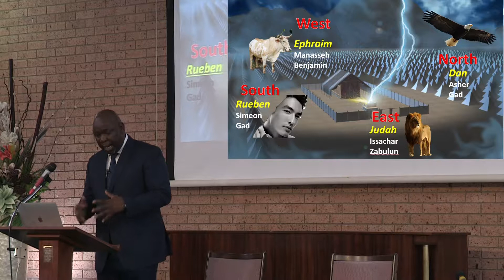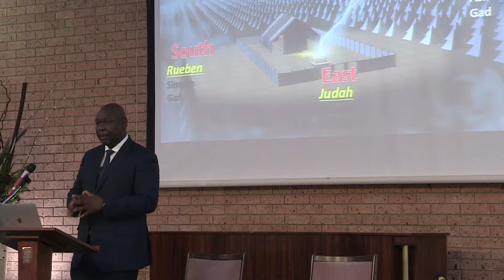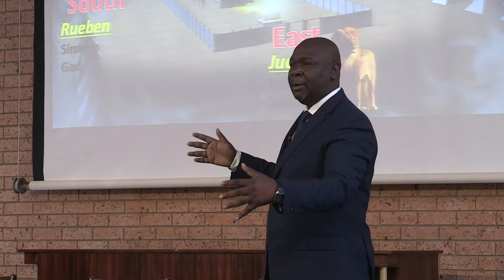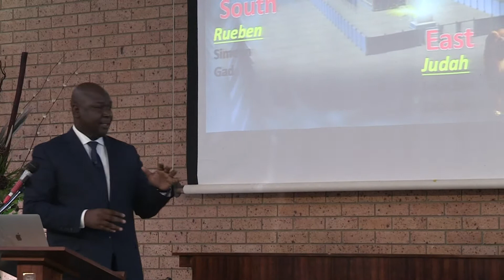The Cloud is Moving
Sermon by Pastor Tapiwa Mutseriwa at the Hoxton Park Seventh Day Adventist Church on Saturday 27th April, 2019.